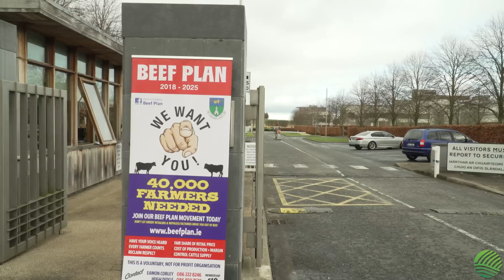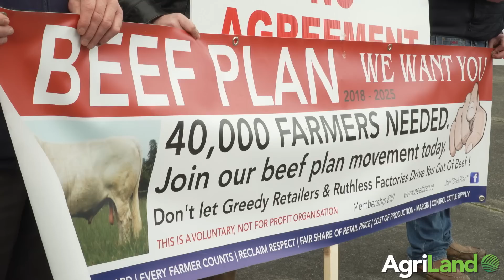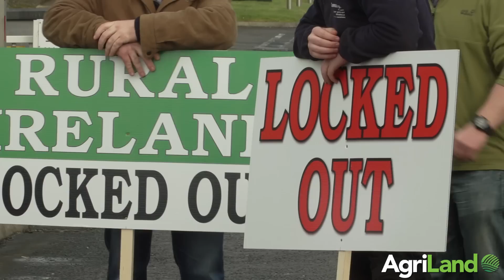Beef Plan Movement's first official protest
The Beef Plan Movement has staged its first official protest today (Wednesday, February 20), in response to a decision not to allow the group to participate in the 2030 TB Stakeholder Forum.